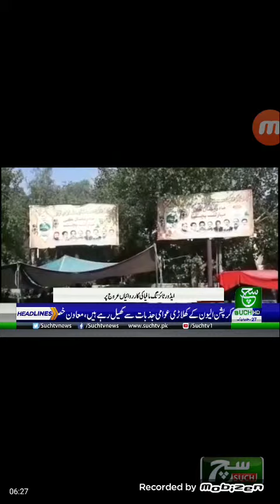Bill Boards by SUCH NEWS Report By Arshad Ali Ghouri Haroonabad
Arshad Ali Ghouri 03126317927